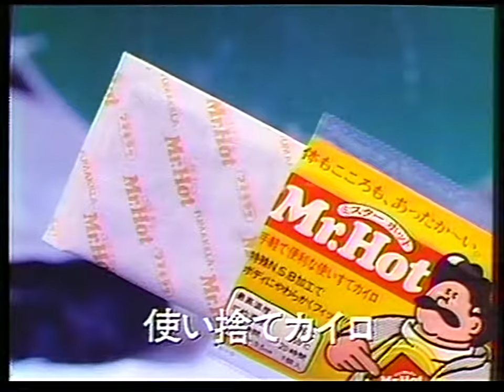CM フマキラー Mr.Hot 1985年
※メモ※
1985年11月
録画：National NV-350 (SP）ノーマルトラックモノラル
再生：Victor BR-S800[DX]+PROSPEC DVE775+dbx 3BX-DS+dbx 231
テープ：TDK SUPER AVILYN T-120
10:30:10:100　色相:2